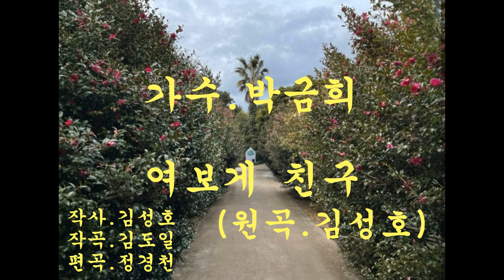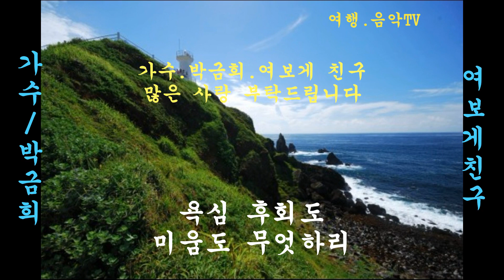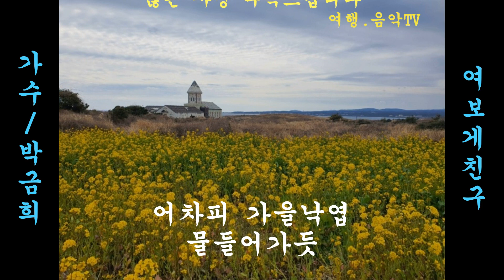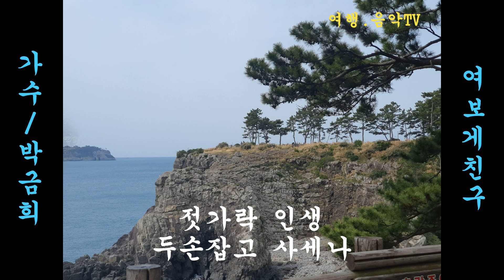가수/박금희/여보게 친구/원곡.김성호/ 제주도.